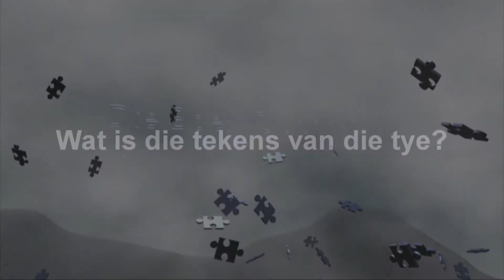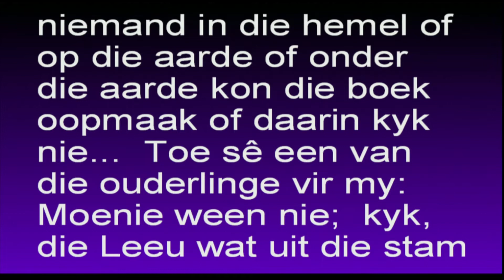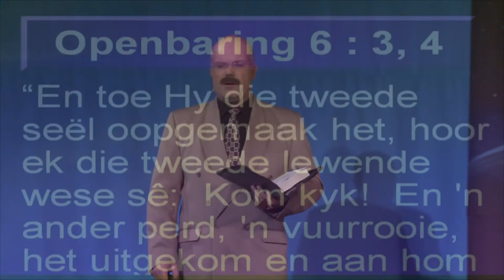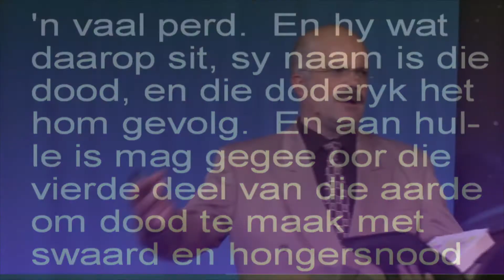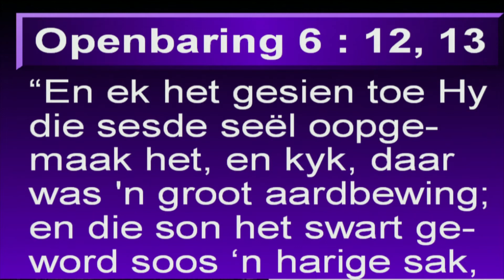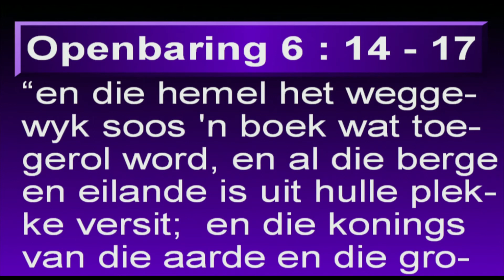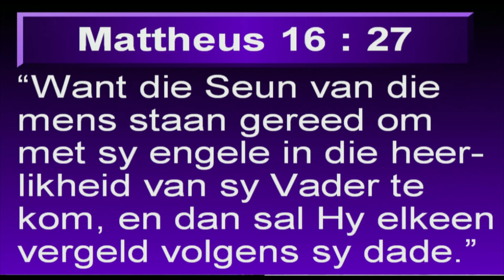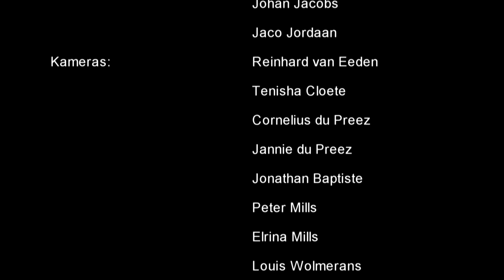06 Die Sewe Seëls van Openbaring - Mornay du Plessis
06 Die Sewe Seëls van Openbaring
Aangebied deur:  Lr. Mornay du Plessis
Reeks: Openbaring bring Hoop